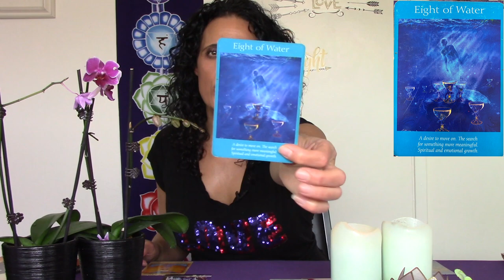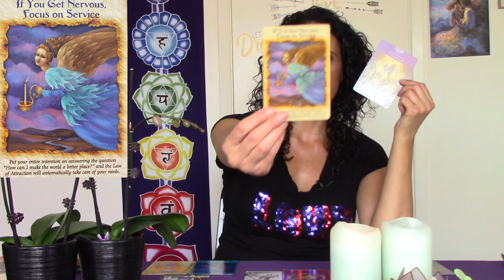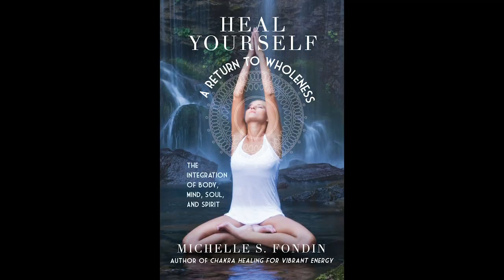TWIN FLAME TAROT READING FEB. 15TH-21ST MESSAGES FOR DM, DF, & THE COUPLE | Twin Flame Romance